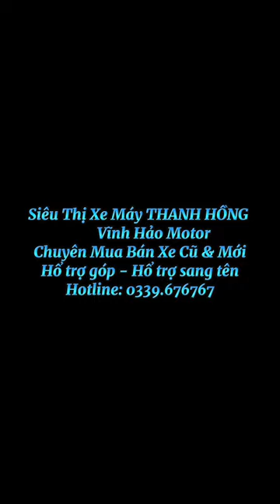VARIO Màu Xám Xi Măng Giá Quá Tốt